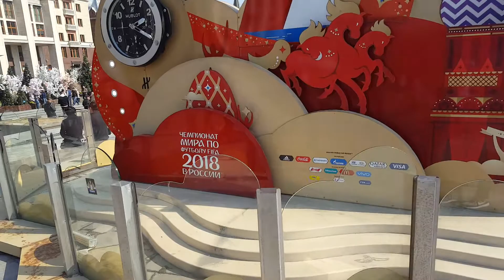RELOJ DIGITAL DEL MUNDIAL ⚽️RUSIA 2018 EN 🇷🇺MOSCÚ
Vídeo realizado en el centro de Moscú, cuando faltaban 60 días para que comience la fiesta máxima del balompié; las imágenes se concentran en el reloj digital que indica los días minutos y segundos que faltan hasta el 14 de junio.

Estaremos de vuelta en Rusia, haciendo notas relacionadas a la Copa del Mundo.